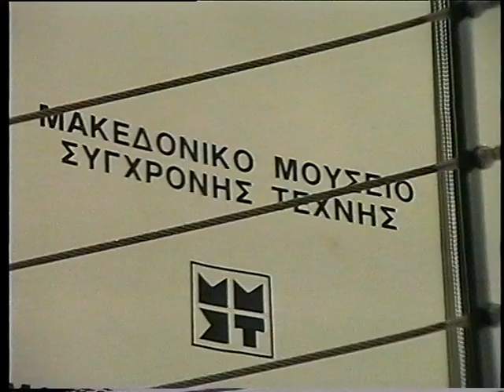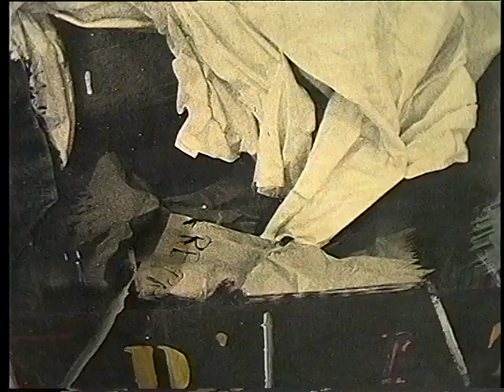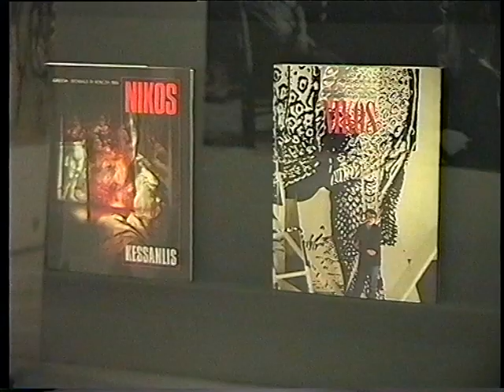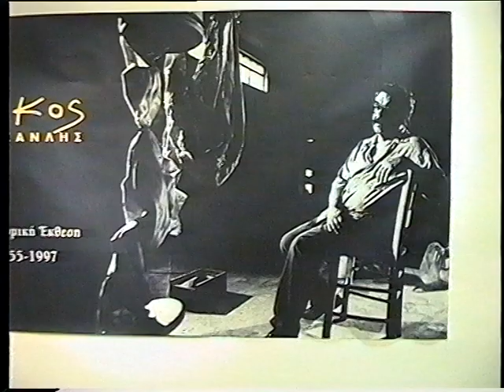NIKOS KESSANLIS / NΙΚΟΣ ΚΕΣΣΑΝΛΗΣ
Πρωτογενές υλικό (αμοντάριστο) από το αφιέρωμά μας στον πολύ σημαντικό εικαστικό καλλιτέχνη και  πρύτανη της Ανωτάτης Σχολής Καλών Τεχνών  Νίκο Κεσσανλή  (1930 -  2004)
    Ο Ν.Κ. στο πλαίσιο της αναδρομικής έκθεσης έργων του  στο Μακεδονικό  Μουσείο Σύγχρονης Τέχνης (1997) σε μια αποκαλυπτική  συνέντευξη για το έργο του, τη ζωή του  και γενικότερα την  Τέχνη.
        Μαζί  η σύντροφός του και εικαστικός  Χρύσα Ρωμανού.
Το δημοσιεύουμε  ως  πολύτιμο αρχειακό υλικό για έναν άνθρωπο  που  άφησε το δικό του ξεχωριστό αποτύπωμα στην Ελλαδική και την διεθνή τέχνη.
      ( Δυστυχώς, το τελικό - μονταρισμένο και  επεξεργασμένο  ηχητικά με συνοδεία της μουσικής που ήθελε ο αείμνηστος Νίκος Κ. - "jazz και μόνο Jazz"- έχει απωλεσθεί...
      Aντίγραφο του τελικού είχε σταλεί στο σπίτι του . Θα είναι πολύ ευχάριστο εάν  οι κληρονόμοι του, το εντοπίσουν...)  Α.Β.